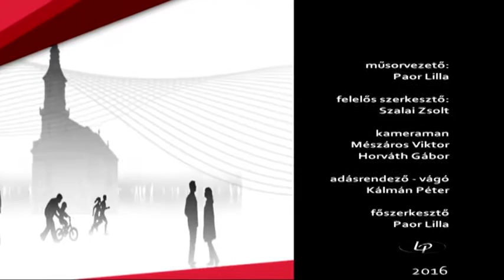Önkormányzati Percek 2016.06.27. II. rész. hatoscsatorna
Téma: DUNABOGDÁNYI TÁBOROZÁS

Vendég:

Léder Éva
táborvezető, VI. Kerrületi Vörösmarty Mihály Általános Iskola

Pintér Áron
tanuló, VI. Kerrületi Vörösmarty Mihály Általános Iskola

felelős szerkesztő: Szalai Zsolt
adásrendező-vágó: Kálmán Péter
kameraman: Mészáros Viktor, Horváth Gábor
főszerkesztő: Paor Lilla